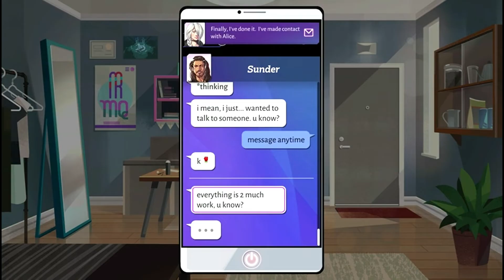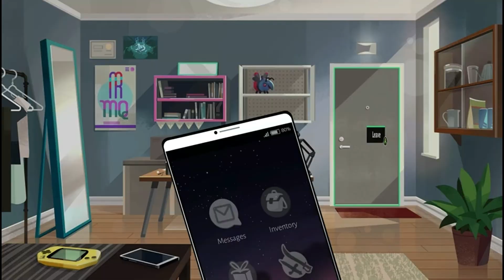Taking Our Relationship To The Next LVL ~ Boyfriend Dungeon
OHHHH MAN, OHHHHH MAN!
This...this is fine. I'm fine! WHAT MAKES YOU THINK I'M NOT?!!
Rowan is a great person! AMAZING EVEN! JUST A HOUSE VISIT!
A BOYFRIEND AND GIRLFRIEND SLEEP OVER!
PFFTT! I'M 2100% fine!! *Breathes heavily into paper bag*